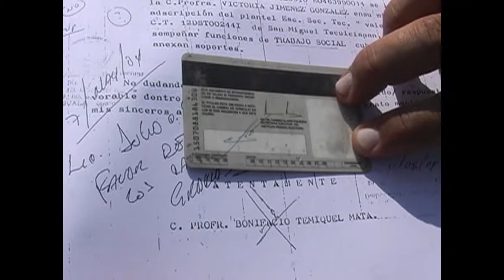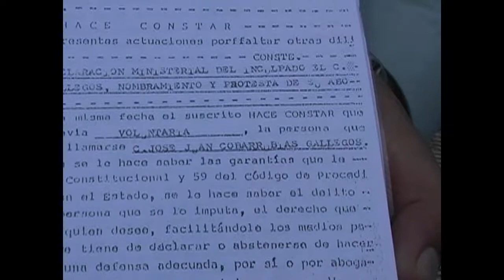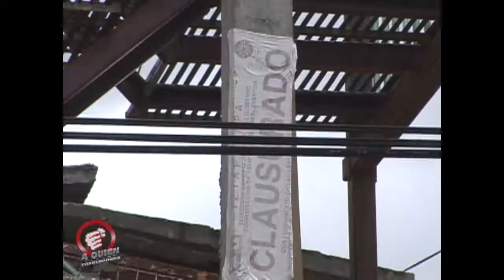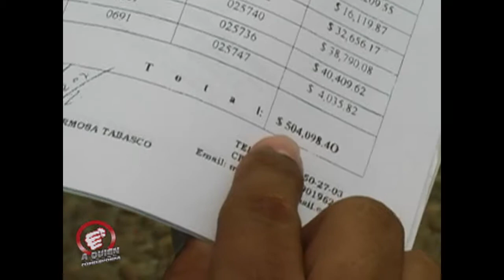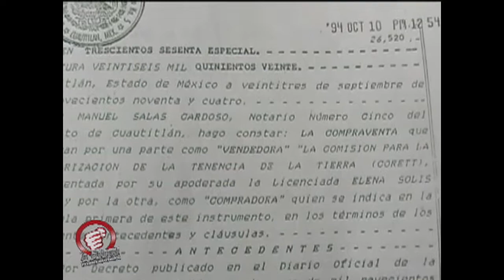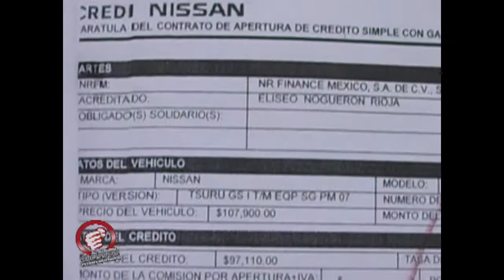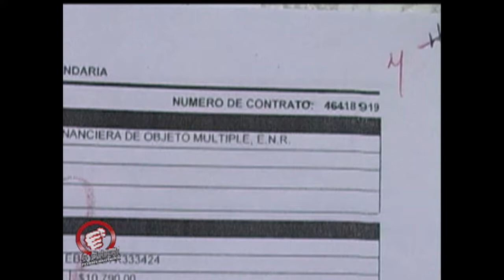A Quien Corresponda - Programa del 16 de Octubre 2008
Clinica de rehabilitación devuelve la movilidad a personas que necesitan prótesis.

Espacio Real para denuncia ciudadana y labor social.

Lunes a Viernes  10:30 am por AZTECA 7